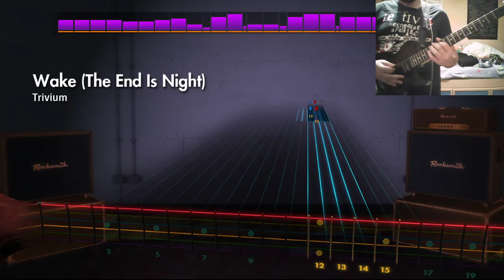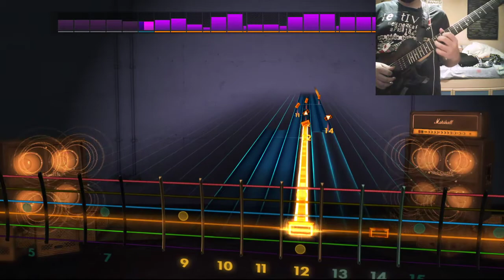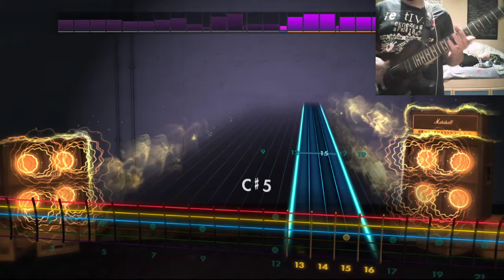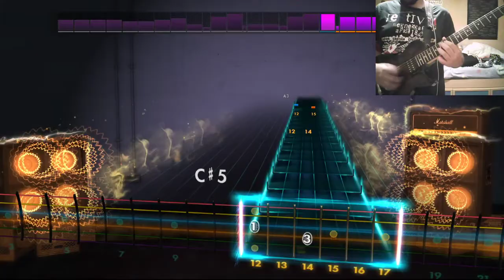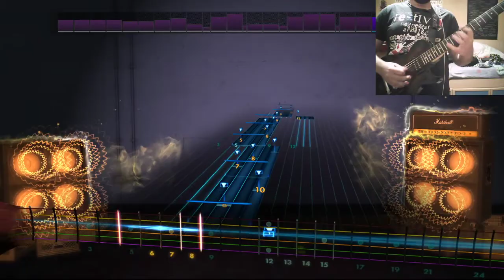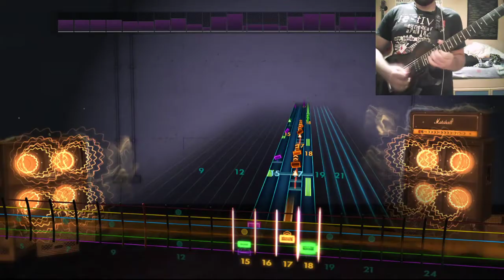Trivium - Wake (The End Is Night) Lead CDLC Rocksmith 2014 Remastered